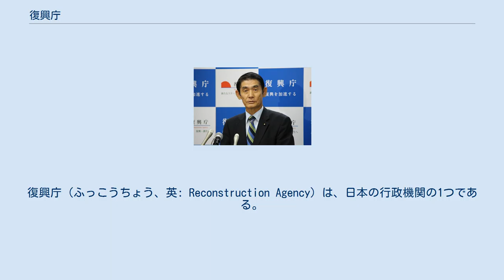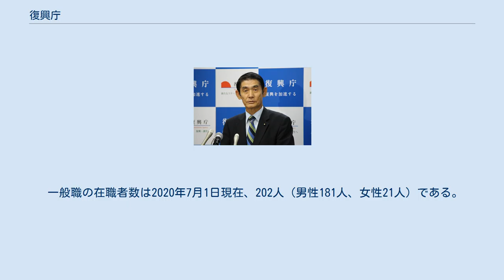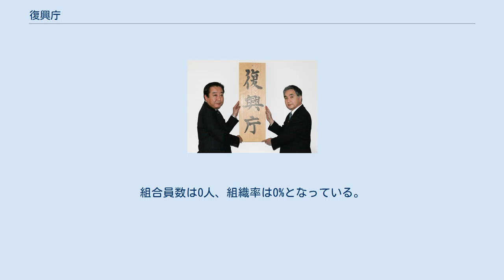復興庁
復興庁（ふっこうちょう、英: Reconstruction Agency）は、日本の行政機関の1つである。
東日本大震災からの復興を目的として、内閣に期間を定めて設置される。
2012年（平成24年）2月10日に設置され、2031年（令和13年）3月31日まで設置される予定。
 復興庁の看板掛けを行う内閣総理大臣野田佳彦（左）と復興大臣平野達男（右）（2012年2月10日、三会堂ビルにて） 復興大臣の記者会見のバックパネルにシンボルマークが描かれている（2016年8月3日、中央合同庁舎第四号館にて） 東日本大震災復興基本法（平成23年6月24日法律第76号）第4章（24条）に復興庁設置の基本方針が規定された。
2011年（平成23年）12月9日に成立した復興庁設置法（平成23年12月16日法律第125号）によってその目的、所掌事務、組織が具体化された。
内閣の下に置かれ（設置法2条）、東日本大震災復興基本法第2条の基本理念にのっとり東北地方太平洋沖地震・東日本大震災（福島第一原子力発電所事故による災害も含む）からの復興に関する内閣の事務を内閣官房とともに助けること、主体的かつ一体的に行うべき東日本大震災からの復興に関する行政事務の円滑かつ迅速な遂行を図ることを目的とする（設置法3条）。
 初代復興大臣には東日本大震災復興対策担当大臣を務めていた平野達男が就任した。
 復興庁については国家行政組織法の適用が除外されており、必要な規定は復興庁設置法に規定している。
 建制順では、組織としての復興庁は府省と同列で、内閣府の次、総務省の前となるが、復興大臣は主任の大臣でないため、大臣の並びとしては内閣官房長官の次、国家公安委員会委員長の前となる。
復興副大臣については、副大臣の筆頭（内閣府副大臣の前。内閣官房副長官を副大臣相当と扱う場合はその次）となる。
復興大臣政務官については、他府省の大臣政務官との兼任のため単独の官職として順序の問題は原則として生じない。
 内閣総理大臣は、復興庁の命令（他府省の府令・省令に相当するもの）として「復興庁令」を発することができる。
 復興庁の本庁は、被災地に置くことを求める声もあったが、内閣官房や他省庁との調整機能を優先させ、東京に置かれることになった。
 「復興庁」の看板は、岩手県陸前高田市の高田松原で津波被害を受けたマツから作られている。
発足当初は東京都港区の三会堂ビルに所在していたが、のちに東京都千代田区の中央合同庁舎第4号館に移転することになり、2016年（平成28年）5月2日より移転先で業務を開始した。
 震災発生から10年となる2021年（令和3年）3月31日までに廃止されることとされていた（設置法21条）が、当初の計画から更に10年延長し2031年（令和13年）3月31日までとする「復興の基本方針」が2019年12月20日に閣議決定された。
設置期限延長のための法案は、復興庁設置法等の一部を改正する法律案として2020年3月3日に衆議院に提出され、同年6月5日に参議院本会議で可決・成立した。
 復興庁の内部組織は一般的に、法律の復興庁設置法、政令の復興庁組織令及び復興庁令の復興庁組織規則が階層的に規定している。
弾力的な運営のため個々に権限を規定した組織（局、部、課）を設置せず、局長級の統括官、課長級の参事官を設置するなど幹部職員の定数を定めるのみとなっており、HPの案内でも、最小の単位が班となっている。
 復興庁が主管する独立行政法人は2021年4月1日現在、存在しない）。
 復興庁が主管する特殊法人は2021年4月1日現在、存在しない。
 復興庁が主管する特別の法律により設立される民間法人（特別民間法人）は2021年4月1日現在、存在しない。
 復興庁が主管する認可法人、地方共同法人及び特別の法律により設立される法人は存在しない。
 復興庁は、その予算のすべてを、国会、裁判所、会計検査院、内閣、内閣府、復興庁、総務省、法務省、外務省、財務省、文部科学省、厚生労働省、農林水産省、経済産業省、国土交通省、環境省及び防衛省所管と共管する東日本大震災復興特別会計に計上しているため、2020年度（令和2年度）一般会計予算における復興庁所管の歳出予算は存在しない。
 2021年度（令和2年度）東日本大震災復興特別会計予算における復興庁所管の歳出予算は、6215億8138万円となっている。
 復興庁は、東日本大震災復興特別会計以外の特別会計は所管しない。
 一般...